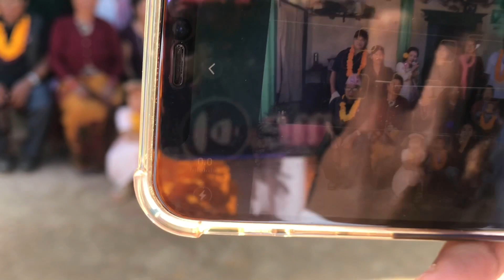Happy tihar❤️||vailo na khalyarw pachutaiyo😂